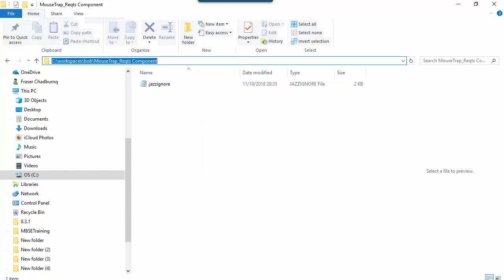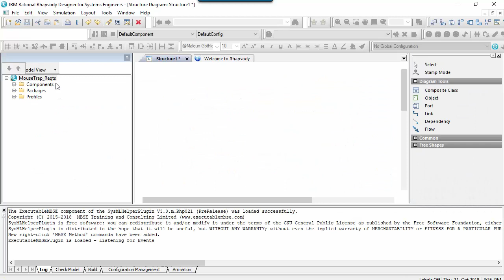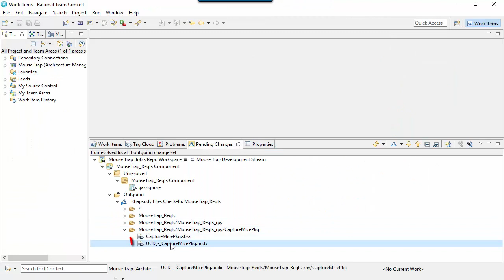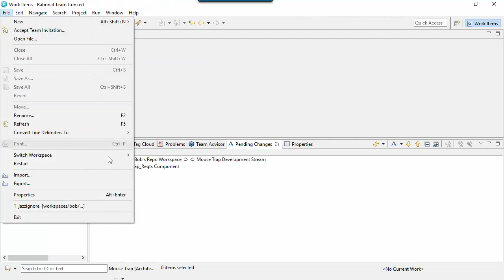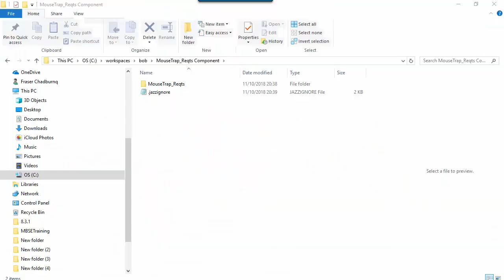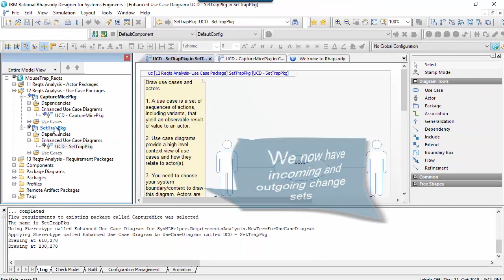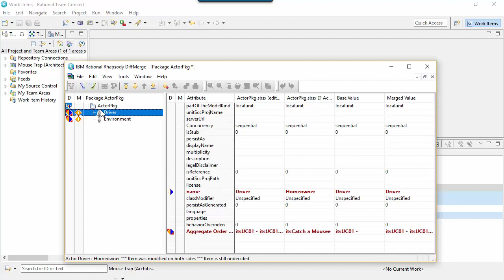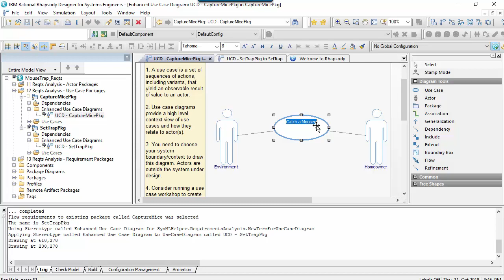Rational Rhapsody Tip #44 - RMM 6.0.6 accept/deliver workflow and icons (Intermediate)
I've had quite a few people asking about collaborative working in IBM Rational Rhapsody so I quickly knocked up this video that shows IBM Rhapsody Model Manager (Jazz/am). One of the nice things about the solution is seeing the visibility of the SCM status in the Rhapsody browser. The icons essentially mirror those of Rational Team Concert (on which RMM is built). This means that developers can see what's moving in the stream as soon as it occurs, and make an integration decision. The re-activeness of the Rhapsody client is also pretty good. Obviously the longer you wait before integrating other developers changes is a key question (the isolation vs integration conundrum). However, this enables users to react quickly to changes that affect them. Rhapsody Model Manager is a version of RTC designed for models, hence the integration is similar but improved to the RTC integration (i.e. better in 6.0.6). Included are also more commands in the right-click menu in Rhapsody, that makes it's easy to navigate to the RTC Client. RMM is licensed as per Design Manager hence potentially already bundled in your licensing (something to check).